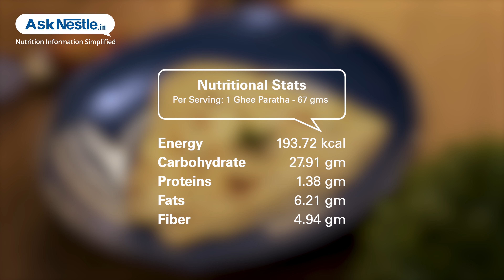Ghee Paratha Recipes | Healthy Food Recipes | Ask Nestlé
An energy dense layered paratha roasted with ghee, fulfilling the energy requirements of any individual.